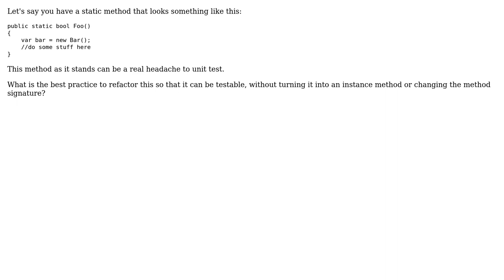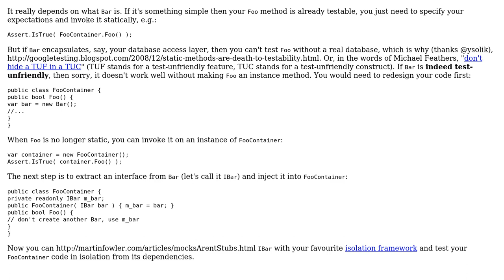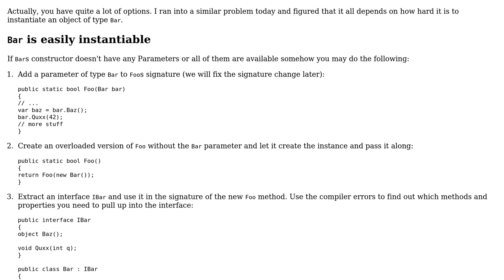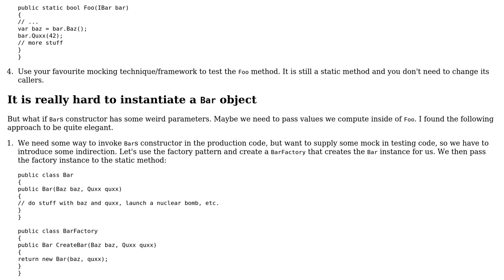What is the best practice for refactoring a static method in order to make it more testable?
Software Engineering: What is the best practice for refactoring a static method in order to make it more testable?

With thanks & praise to God, and with thanks to the many people who have made this project possible! | Content (except music & images) licensed under CC BY-SA | Music | Images & others | With thanks to user Steven Evers user Mathias Becher user Joseph user azheglov and the Stack Exchange Network Trademarks are property of their respective owners. You are responsible for your own actions.